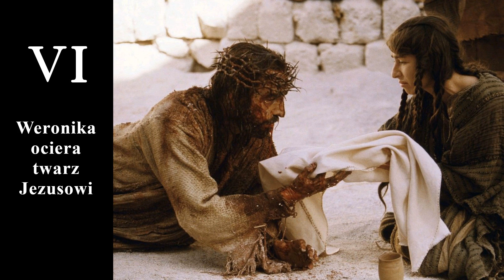Droga Krzyżowa z matką Bożą z Fatimy